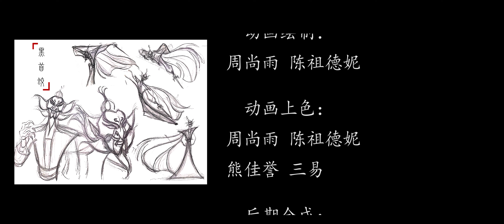2022亚洲短视频大赛——《赤鱼传》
吉林动画学院  周尚雨